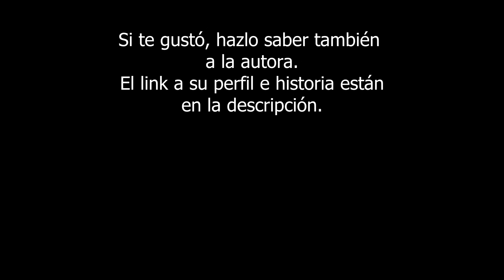"Realidad alternativa" - Capítulo 6 (parte 3/3). DRAMIONE FANFIC de Natalys. AUDIOLIBRO.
NUEVOS CAPÍTULOS:
Miércoles: Realidad Alternativa, Natalys.
Domingos: Leche y Café, Paulitah07
1er Viernes del mes: Oneshot
“Realidad alternativa”, escrito por Natalys
Argumento: Un accidente en la clase de Runas Antigua obliga a Hermione Granger y a Draco Malfoy a viajar de realidad en realidad, tomando los papeles de diferentes personas: monarcas, sirvientes, a veces magos, otras muggles. Ambos deberán aprender a vivir con sus diferencias para no acabar estrangulándose entre ellos, especialmente cuando el joven Slytherin oculta un secreto a su compañera de viaje.

¡Si les ha gustado, dejen un me gusta o un comentario y sigan a mi canal! ¡Accedan también a fanfiction.net o wattpad y déjanle a la maravillosa autora un comentario o un follow para leer y escuchar más de ellas!
Leído por: Historias Mágicas Audiolibros